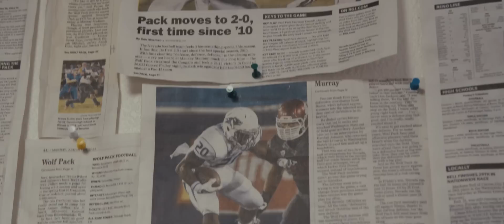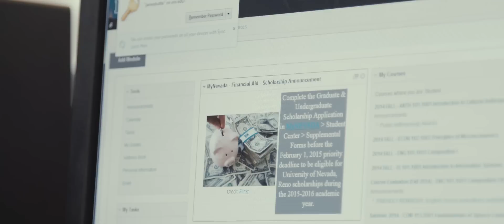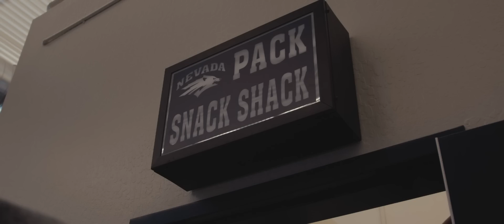James Butler "The Vision"